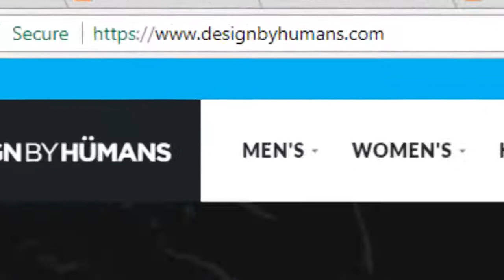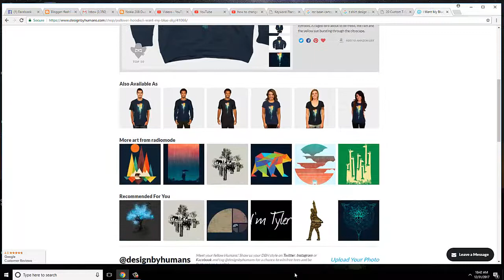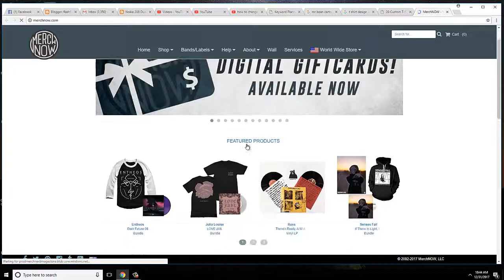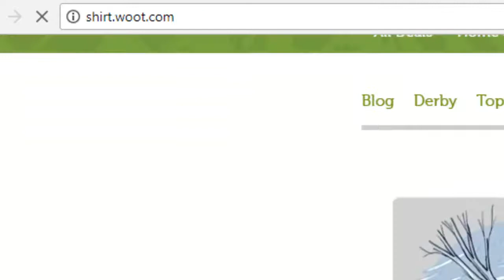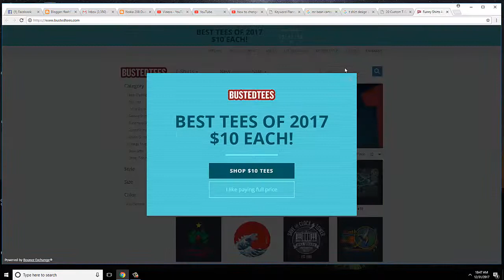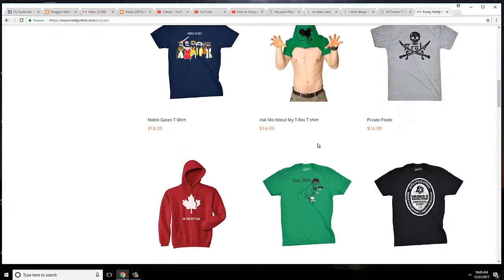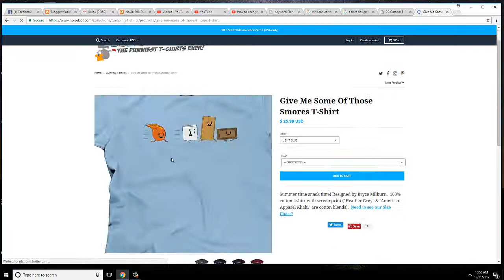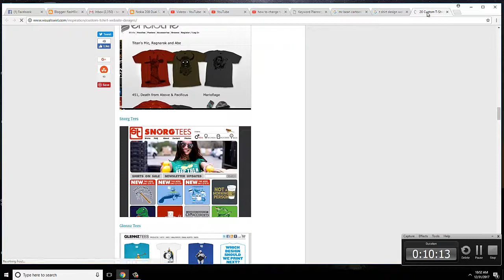top Best t shirt design website list link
This video i will share with you top best t shirt design web site link.